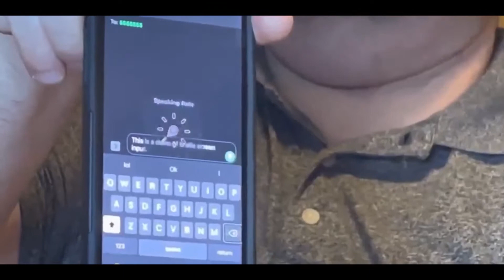Unbelievable Moments caught on Camera Urdu | حیرت انگیزمناظرکیمرہ میں محفوظ ہوگئے | Ali Hassan TV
Follow me on instragram
itshassan.444